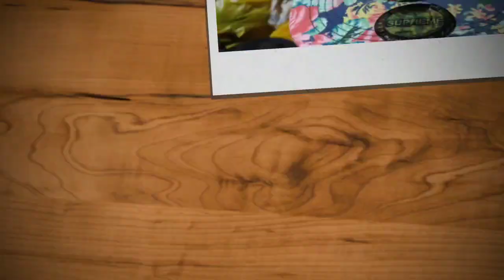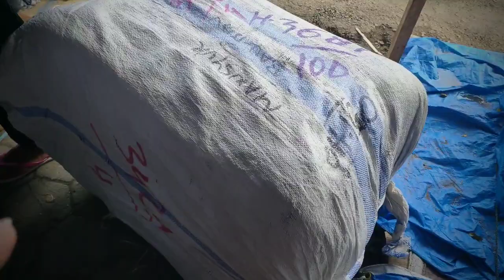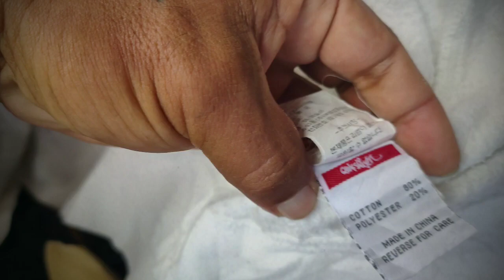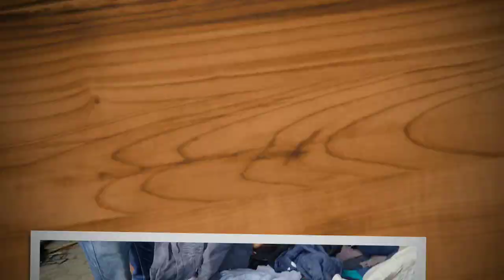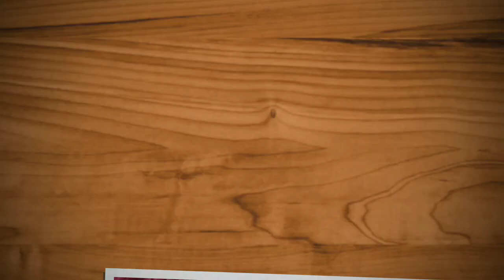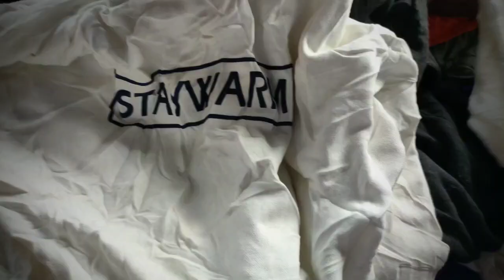OPEN BALL HOODIE KALI INI BELUM BERUNTUNG,SUSAHNYA DAPAT HARTA KARUN